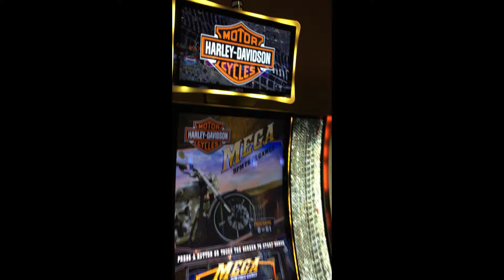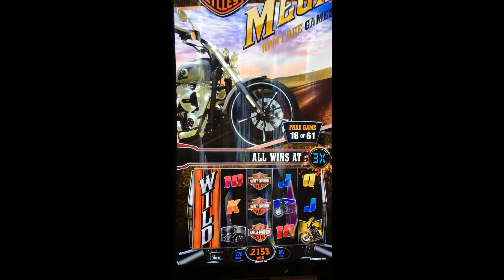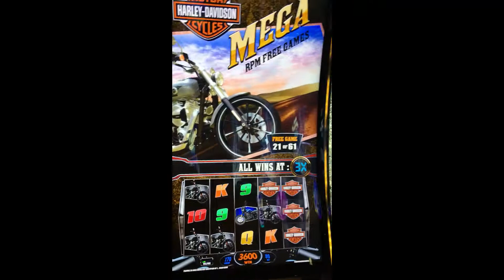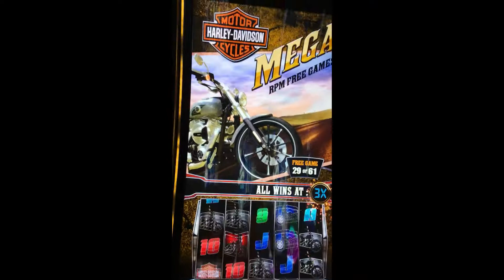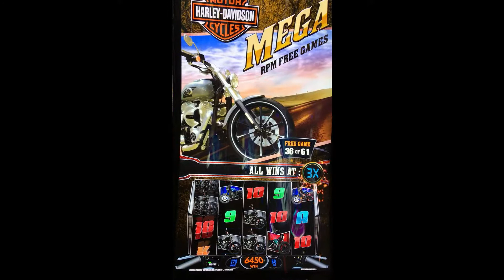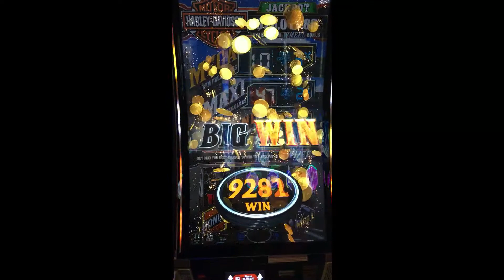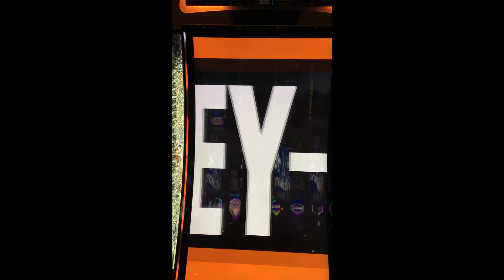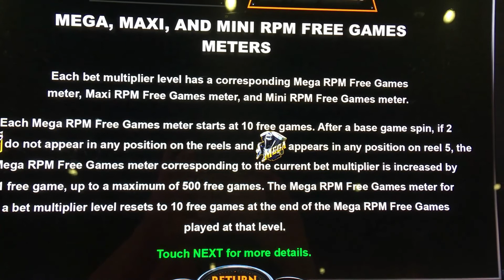⚙️ Harley Davidson 61 ⚙️ Free Mega Spins !!! Slot Machine Bonus Live Slots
While we were playing this machine, someone else had won the grand jackpot on another of these Harley Davidson machines.  They won approximately $26,000.   But, unfortunately, the winner never left that machine all day.  I think they were max betting and I think that they put a ton of their 26 grand back into that machine.   It's sad.  When you win the absolute higher prize amount that a machine has to offer, what else do you expect to win?  Why give all the money back?   Where is the thrill if you aren't taking anything home?

The phone stopped recording at spin number 39 or 40, but we found out and got back to recording for the ending big win amount.  Interesting to look at if you are a Harley fan and haven't come across this particular slot machine.

╭┈◦•◦❥• 🥳 Some of our favorite Videos:

🌟 Star Watch Magma Casino Slot Machine video; Free Spin Bonuses, Progressive wins, Retrigger, + spin the volcano wheel of lava!!!

🌬️𓂀 Mistress of Egypt 5 Trigger Scatter triggers the Bonus, 75 Free Spins!!  Watch live play, before the bonus starts, see 5 beautiful blue scarabs come down to award the bonus!!!

🐷 The Three Little Pigs Bonus Will the big bad wolf blow all their houses down?

╭┈◦•◦❥• ☀️ 👺  Solar Disc Videos:  IGT Slots

☀️ Solar Disc, 2 bonuses! The elusive Solar disc bonus, and then another one almost right away during the same session!!

 Solar Disc 🔆 2 Sun Symbol Slot Machine Free Spin Bonus

This is the uncut version

If you enjoy the video please like it, and your comments are encouraged!  Also please feel free to request a slot game that you like and we will try to find it and play it :-D

🎫 Check out some of our lottery scratch off tickets, featuring our 80-year-old Nana, Etta Mae ❤️‍ Click here ⇩

Hit the Jackpot Scratch Off
Grills Gone Wild Scratch Off

╭┈◦•◦❥• ⚜️ Our Cleopatra collection: ⚜️

Cleopatra II Free spin Bonuses

© All uploads are the intellectual property of S & P Company Casino Slots Odyssey.
You may not re-use or publish this video or any on this channel without our written consent.
Any unauthorized usage of our videos will result in a copyright violation being filed.

These videos are intended for viewers over 18 years old.

Do you have a gambling problem?  Please seek help.